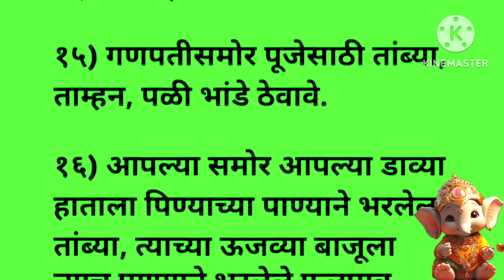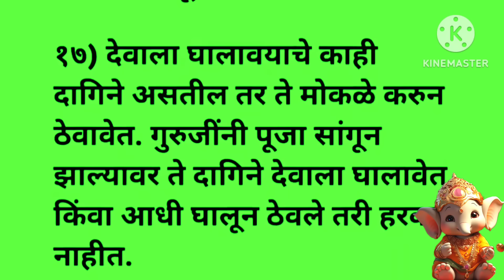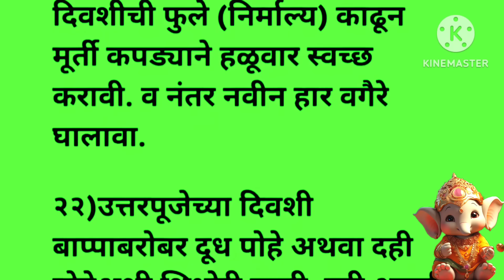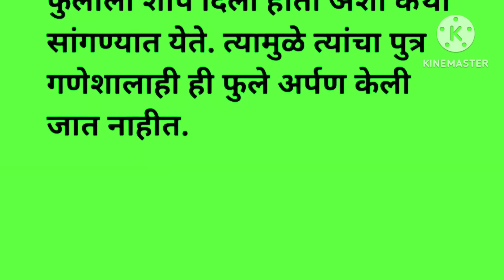गणेश पूजेचे 20 नियम प्रत्येकाला माहीत असायलाच हवेत swamianubhv swamiseva Ganesh Chaturthi 2024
गणेश चतुर्थी 2024 |गणेश पूजेचे पाळा हे नियम |गणपती पूजेचे नियम |गणेश चतुर्थी पूजेचे नियम
हरतालिका तीज पूजा 2024 का शुभ मुहूर्त,हरतालिका तीज,हरतालिका तीज पूजा विधि,हरतालिका तीज 2023,हरतालिका तीज पूजा मुहूर्त,हरतालिका तीज व्रत कथा,हरतालिका तीज पूजा का शुभ मुहूर्त,हरतालिका पूजेचा शुभ मुहूर्त,हरतालिका तीज शाम की पूजा का शुभ मुहूर्त,हरतालिका तीज पूजा 2023 का शुभ मुहूर्त,हरतालिका तीज 2025,हरतालिका तीज नियम,हरतालिका,हरतालिका तीज व्रत 2025 का शुभ मुहूर्त और पूजा विधि,हरतालिका तीज
Paripurn marathi vlog
हरतालिका२०२३
हरतालिका पूजाविधी
हरतालिका उपवास
हरतालिका साहित्य
2024 हरतालिका शुभमूहुर्त
2024 हर तालिका तारीख

हरतालिका व्रताचे अत्यंत महत्त्वाचे नियम।व्रत कोणी करावे?पहिल्यांदा व्रत करणार आहात।उपवास कधी सोडावा?

हरतालिका व्रत कसे करावे,मासिक धर्म,हरतालिका व्रत 2024हरतालिका,मासिक पाळी आल्यास देवपूजा करावी का?,
गणेश प्राणप्रतिष्ठा कशी करावी,गणपती स्थापना कशी करावी,गणपतीची स्थापना कशी करावी,गणपती प्राणप्रतिष्ठा कशी करावी,गणपती बाप्पा ची प्राणप्रतिष्ठा कशी करावी, प्राणप्रतिष्ठा,घरीच स्वतःहून भटजी नसल्यावर गणपतीची प्राणप्रतिष्ठा कशी करावी,गणेश स्थापना कशी करावी,गणपती बाप्पा प्राणप्रतिष्ठा मराठी,गणपती प्राणप्रतिष्ठा पूजा,गणपती प्राणप्रतिष्ठा मुहूर्त,गणेश प्राणप्रतिष्ठा कसे करावे,ऋषि पंचमी व्रत कथा,ऋषिपंचमी व्रत,ऋषिपंचमी,ऋषी पंचमी पूजा माहिती मराठी,ऋषी पंचमी व्रत कथा,ऋषि पंचमी व्रत,ऋषिपंचमी कथा,ऋषिपंचमी व्रत विधी,ऋषिपंचमी व्रत कहाणी,का करतात ऋषिपंचमी व्रत,ऋषिपंचमी का व्रत कथा,ऋषिपंचमी ची पूजा कशी करावी,व्रत,ऋषिपंचमी व्रत कथा मराठी मध्ये,ऋषिपंचमीची कहाणी,ऋषी पंचमी व्रत,ऋषि पंचमी का व्रत कथा
ganpatichi pooja,ganesh chaturthi puja vidhi,ganesh chaturthi puja,ganesh puja,ganpati pooja
शुक्रवार के उपाय,शुक्रवारी करायचे उपाय,शुक्रवार उपाय

श्रीगणेश चतुर्थी 2024, step by step ganpati sthapna puja vidhi in marathi, ganpati sthapna puja vidhi in marathi, ganpati puja kashi karavi, ganpati pujan kase karave, ganpati chi puja vidhi 2024, ganpati sthapna vidhi at home, ganpati pran pratistha kashi karavi, ganesh chaturthi 2024, गणपती प्राणप्रतिष्ठा, ganpati puja